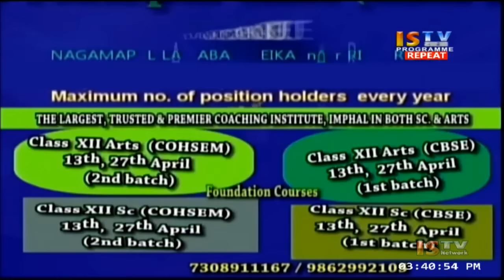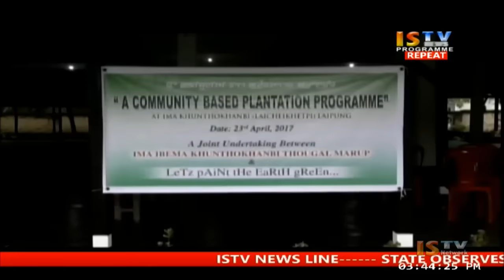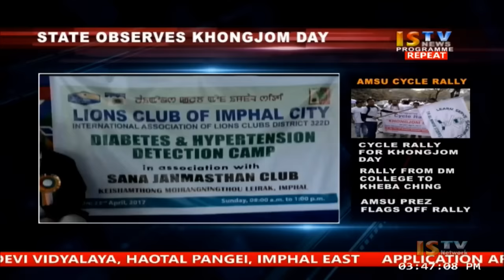23rd APRIL 2017 3.PM MANIPURI NEWS LIVE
23rd APRIL 2017 3.PM MANIPURI NEWS LIVE